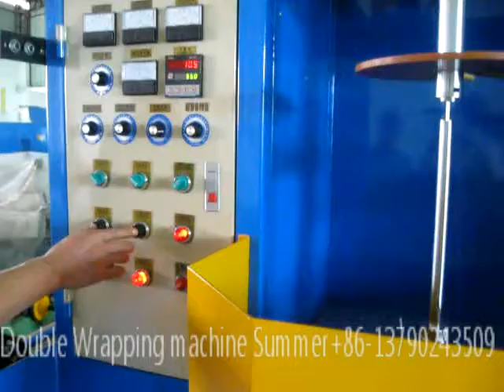Wire and Cable wrapping machine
Double/Single layer taping machine, taping spirally on the cable with foil aluminum for shielding

Selling market , provide the best product with favorable price to make customer successful .

Asia : India , Viatnem , Pakistan , Indonesia , Sri Lanka , Malaysia ,Iran etc
Euro : Russia , Ukraine , UZ , Turkey , Slovenia,Latvia etc
South America : Brazil
Africa : Angola , Kenya, Egypt , Algeria etc
Middle East : Dubai ,Saudi Arabic , Sudan etc

8 years export experiences to support customer to success